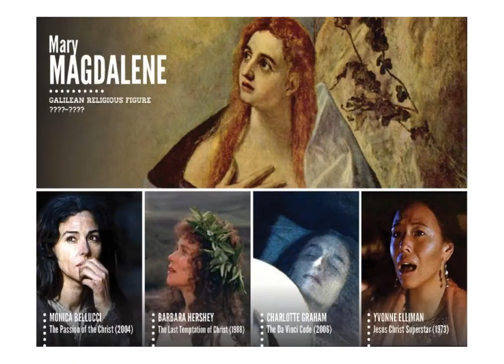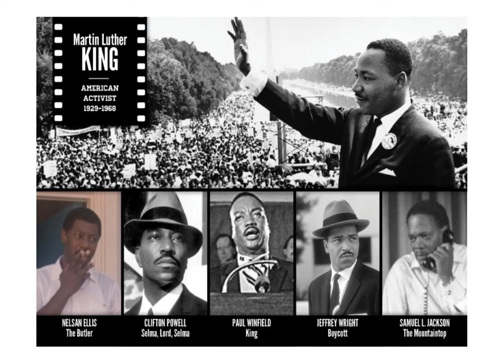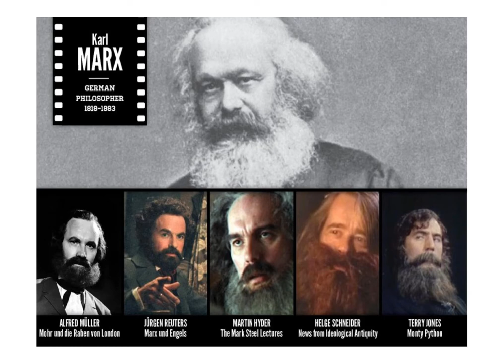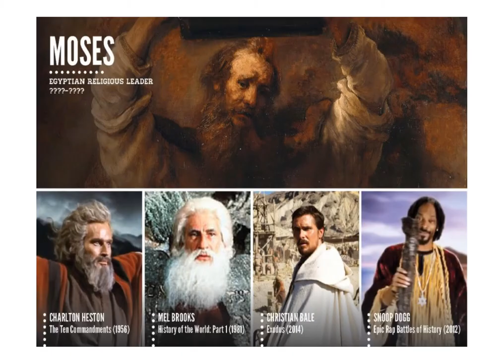50 PERSONNAGES HISTORIQUES ET LES ACTEURS QUI LES ONT INCARNES